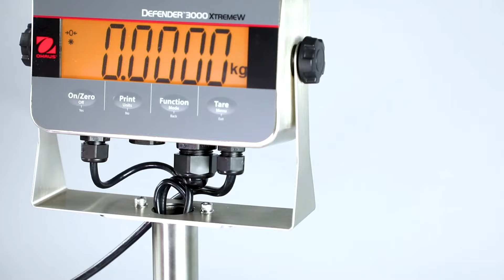OHAUS Defender 3000 Bench Scales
The Defender 3000 Series bench scales are ideal for general weighing, simple counting and checkweighing applications in production, packaging, warehouse, inventory, shipping and receiving areas.

The Defender 3000 Series features a simple, yet rugged tubular-frame base design and indicators with tactile keys, multicolor backlit LCD display, AC or battery operation and flexible mounting capabilities.